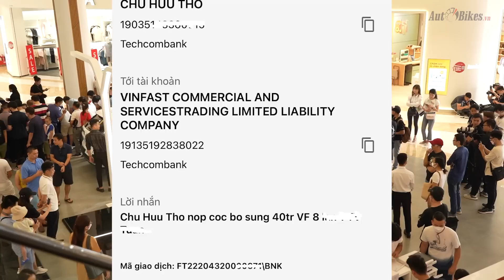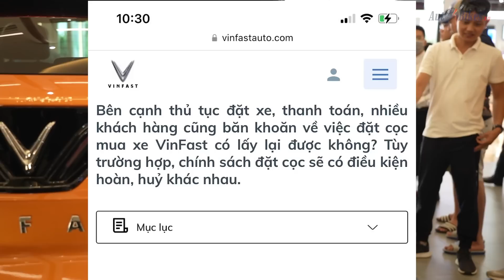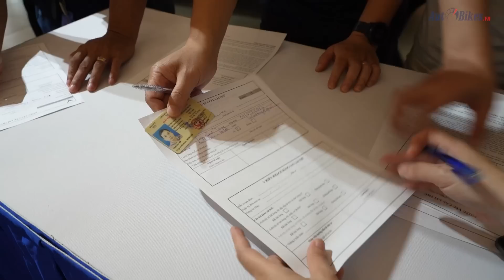'VÔ LÝ' cọc 50 triệu nhận VinFast VF8 sớm? Chốt lịch giao xe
Việc lấy số thứ tự vào cọc 50 triệu đồng làm thứ tự nhận xe VinFast VF8 gây một số băn khoăn